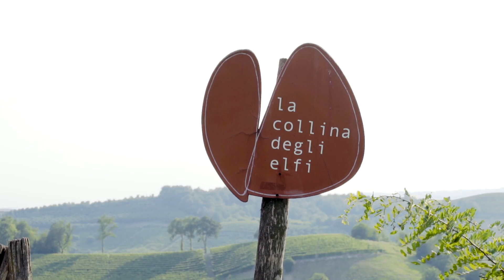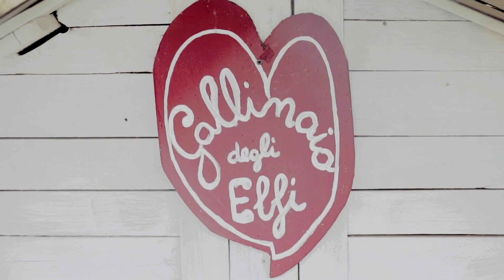CHARLIE REGALA SORRISI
Abbiamo adottato animali che altrimenti sarebbero stati destinati all'abbattimento per farli giocare con i nostri bambini!
Ci serve il tuo aiuto per accudirli al meglio e nel miglior ambiente possibile!

Noi ci prendiamo cura dei nostri animali e loro si prendono cura dei nostri piccoli ospiti malati di cancro e delle loro famiglie! ❤

Sostieni La Collina Degli Elfi Onlus su Eppela!Dona e condividi! ❤

Se raggiungiamo 1500€ con le vostre donazioni, FONDAZIONE CRT raddoppierà la cifra e riceveremo 3000 €